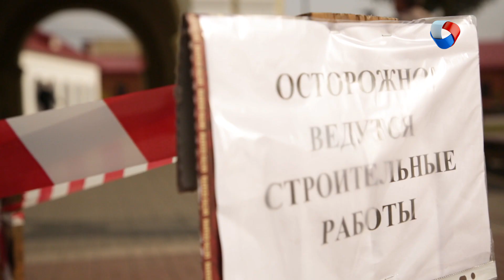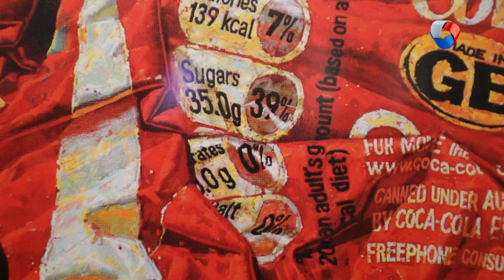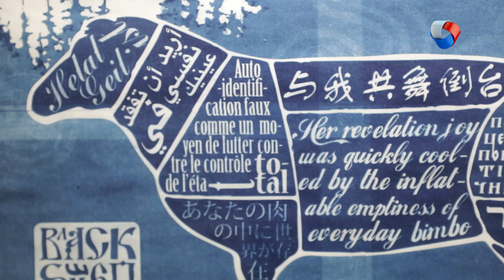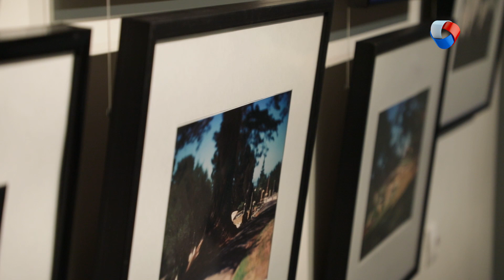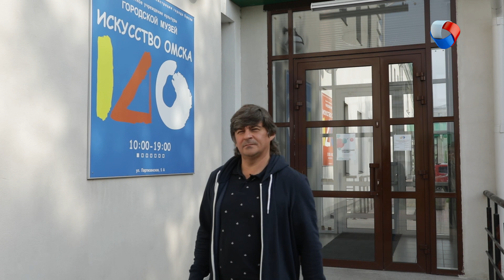Василий Мельниченко: Художник, Фотограф, Режиссер | Наши люди #32 (2020)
Василий Мельниченко: художник, фотограф, режиссер.
Родился в Омске. С 2015 года живет и работает в Германии.

Программа: «Наши люди» - Василий Мельниченко.
Автор: Татьяна Шкирина.